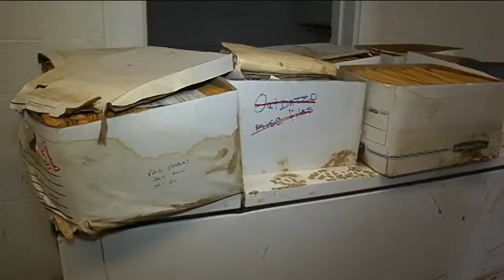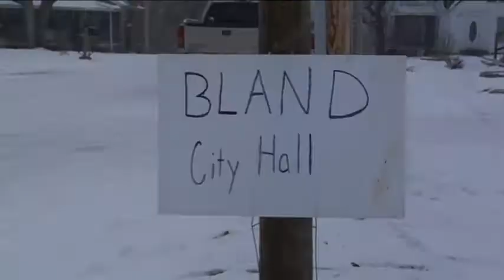Bland city hall in ruins after water main break